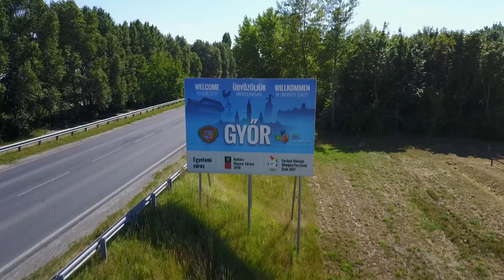DJI Mavic Pro - Drone cinematic footage from Győr EYOF 2017